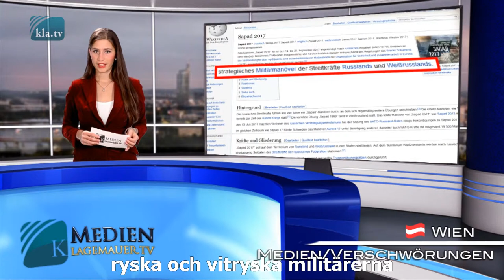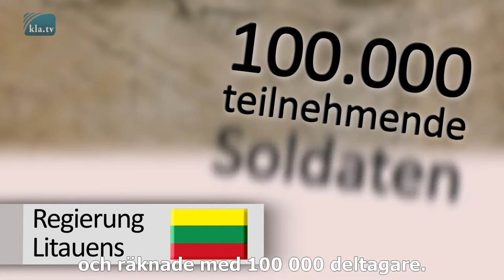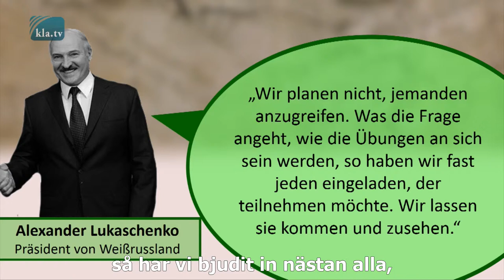Därför överbetonas "Zapad 2017"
Mellan den 14 – 15/9 2017, rapporterade nästan alla tyskspråkiga medier över militärövningen ”Zapad 2017”, på svenska ”Västen 2017”, som genomfördes i vitryssland.